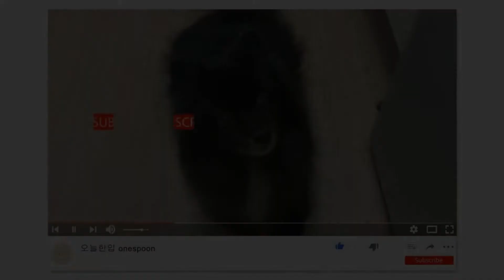[오늘한입][고구마 샐러드] 고구마 샌드위치~만드는 방법 만들기 레시피 고구마 삶는 방법 고구마 샐러드 만들기 고구마요리 만들기 고구마 샌드위치 모닝빵 l 집밥 요리 레시피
오늘한입

오늘은 고구마샐러드 , 고구마 샌드위치 입니다.
[sweet potato salad][sweet potato sandwich]
오늘 들어간 재료는

고구마
당근
스위트콘
해바라기씨

양념은

허니머스터드 1수저
마요네즈 3수저
치즈 1장
꽃소금 반수저
설탕 1수저

이정도 들어갔습니다.
기호에 따라서 더 넣거나 다른 것 넣으셔도 되요~

고구마 샌드위치~
만드는 방법 만들기
 레시피
고구마 삶는 방법
고구마 샐러드 만들기
고구마요리 만들기
고구마 샌드위치
모닝빵으로 만드는 방법